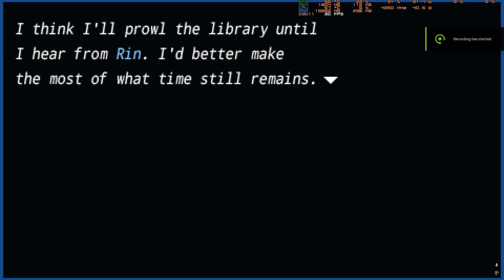Fate/Extra - PSP - Rin Route - Leo about Julius